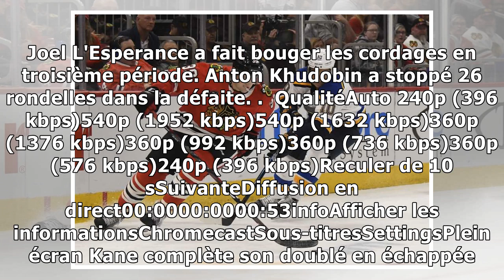Patrick Kane marque deux buts et les Blackhawks défont les Stars 6-1